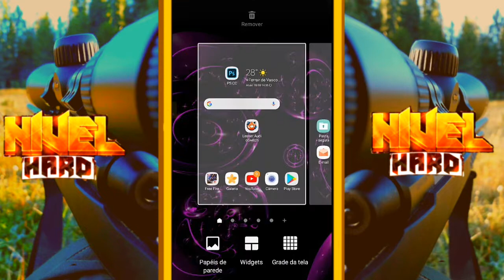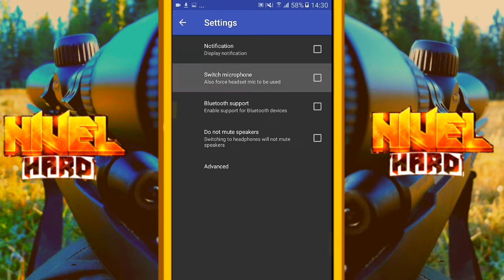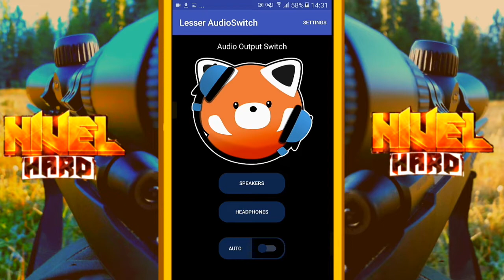GRAVE O ÁUDIO INTERNO EM QUALQUER ANDROI!D (COM FACILIDADE) [FREE FIRE]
↔ OPAA FALA AÍ TURMA ↔

🔵CÉLULA :J2 PRIME
🔴EDITOR: KINEMASTER
🔺THUMB: PS THOUT

TMJ TURMA